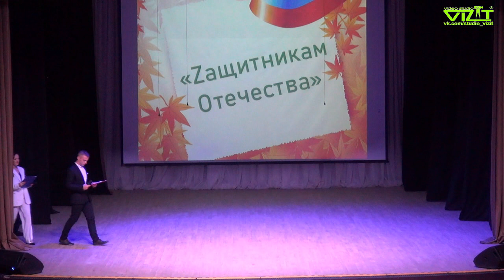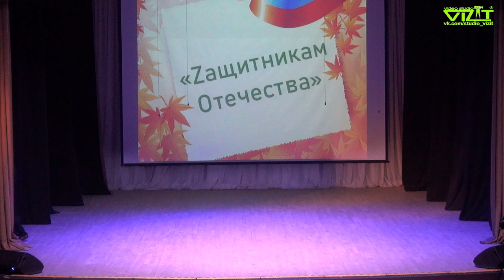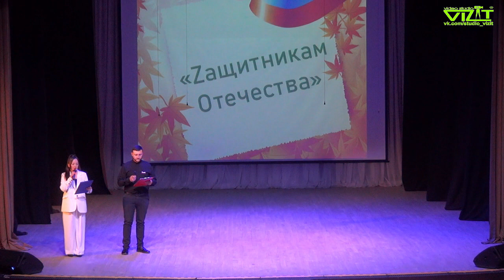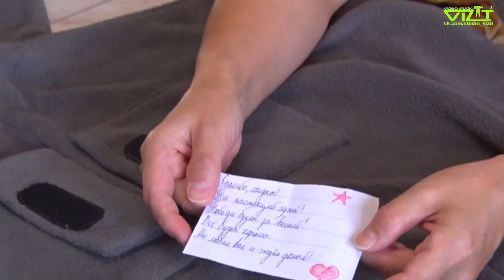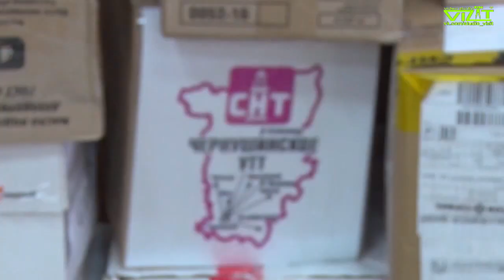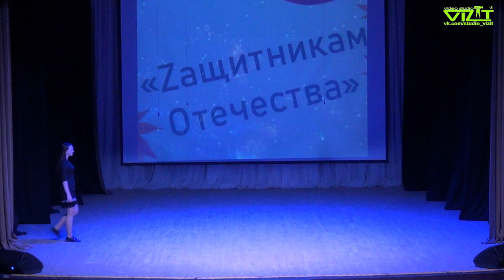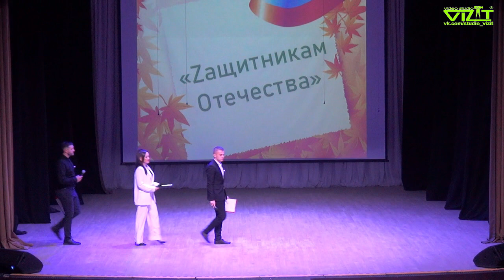Благотворительный концерт в поддержку мобилизованных Чернушан. 19 октября 2022 год.